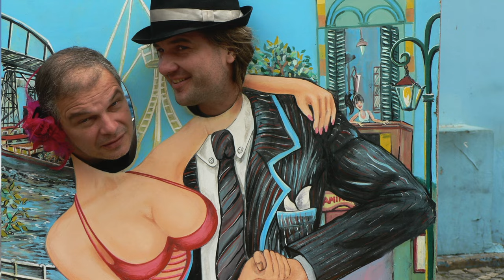ФСБ в гараже. Как за мной пришли и что из этого вышло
Тупые, недумающие исполнители - бич любой системы. Бездумная трата ресурсов на дармоедов, просиживающих штаны и кошмарящих своих же граждан - приговор любому государству. Именно так и разваливались империи.
Этот ролик о моем личном общении с силовыми структурами разных государств.
0:00 За мной пришли !
5:18 Первый раз с белорусскими пограничниками
8:42 Как я стрелял в "нелюдей"
14.08 Нищие менты
15:30 12 минут после доверенности
16:40 По правильному пути Понас Игорис
20:10 Принципиальная позиция
21.45 Стрельба на трассе М4 Дон
27:12 Как бык насрал
28:02 Как работают Органы
30:35 Кстати о палочках
33:32 Привет ОВИРУ на Каширке
39:04 Домбай 1999. Бить людей - высшее скотство
42.10 Слово - тоже сила!
43:38 Прибыльнее наркотиков только воровство номеров
48:30 Африка - на позитивной ноте
55:14 Французские полицейские - гордость нации
Игорь Волков.